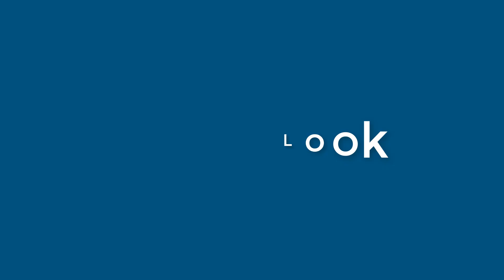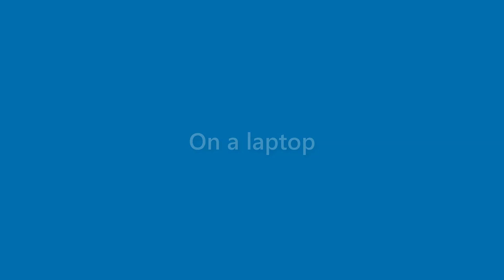Sean Peters - appearance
Name Look - Sean Peters - appearance. In this video we present "Sean Peters" name look and feel in various scenarios.
This video will cover:
How does "Sean Peters" look as a personal letterhead?
How does "Sean Peters" look on a business card?
How does "Sean Peters" look on a computer/laptop screen?
How does "Sean Peters" look with different background colors?
How does "Sean Peters" look with various fonts?